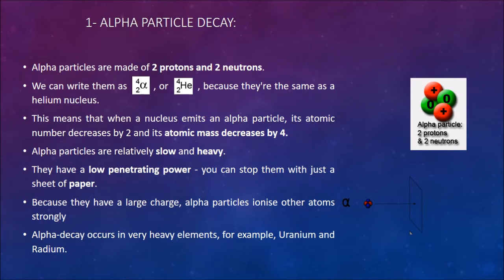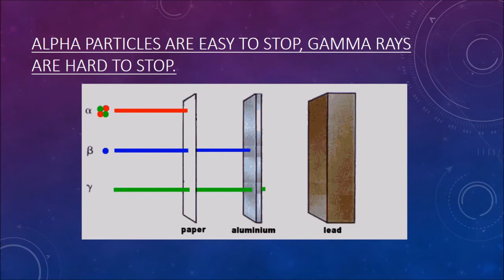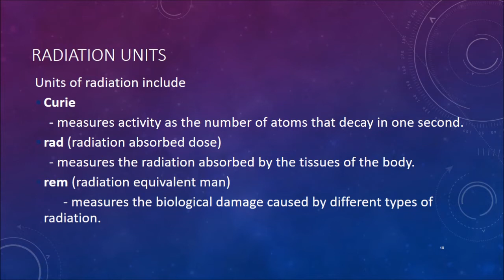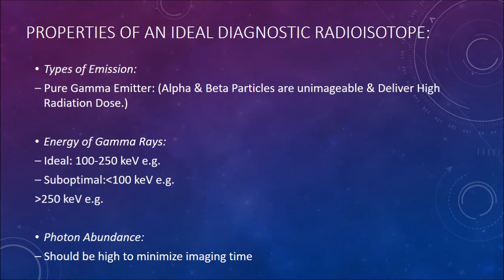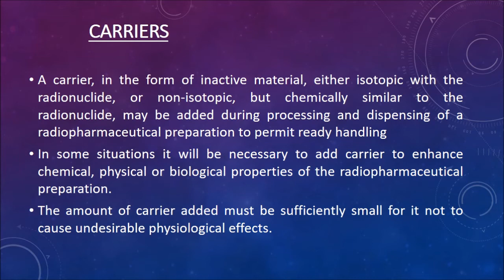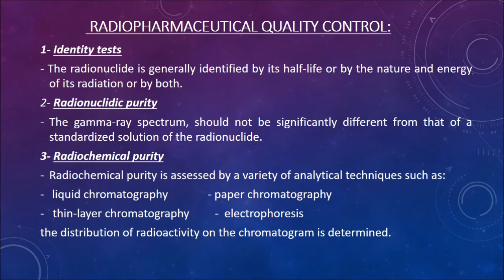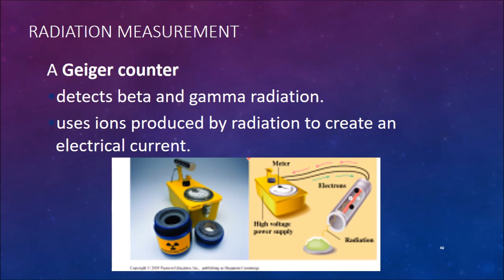Radiopharmaceutics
Radiopharmaceuticals, or medicinal radiocompounds, are a group of pharmaceutical drugs which have radioactivity. Radiopharmaceuticals can be used as diagnostic and therapeutic agents. Radiopharmaceuticals emit radiation themselves, which is different from contrast media which absorb or alter external electromagnetism or ultrasound. Radiopharmacology is the branch of pharmacology that specializes in these agents.

[Future Bass] - WRLD - Triumph [Monstercat Release]